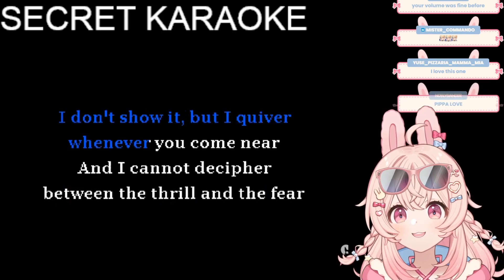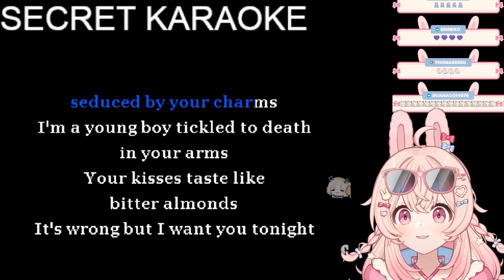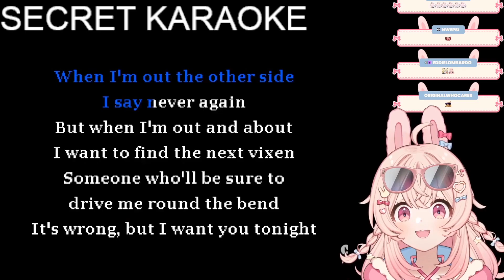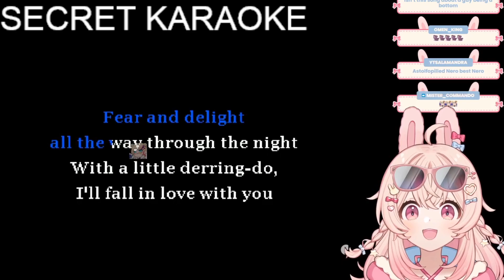Pipkin Pippa sings Fear and Delight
5/12